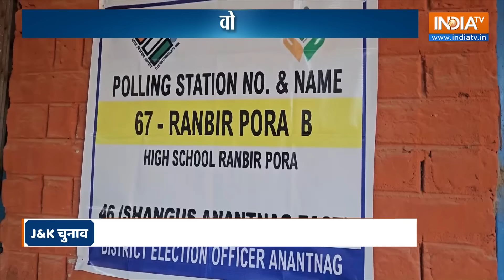Pakistan News: कश्मीर में आज घर-घर से वोटर गया..इस्लामाबाद डर गया ! Jammu Kashmir Voting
2014 तक कश्मीर के जिन इलाकों में पत्थर बम और गोली का जोर चलता था..आज वहां मतदान का शोर सुनाई दिया..पहले दौर के चुनाव में 59 फीसदी वोट पड़ गए..कुछ लोग पूछते हैं कि 370 के खात्मे के बाद कश्मीर में हुआ ही क्या है..जो हुआ है, वो मतदान के आंकड़ों में ही साफ नजर आ रहा है..जम्मू कश्मीर के हालात बदल रहे हैं, रफ्तार भले कुछ धीमी हो, क्योंकि पाकिस्तान ने साजिशें भी कम नहीं की हैं..